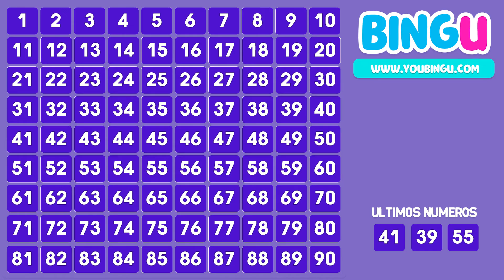BINGO CASERO Juega en casa con tu familia | BINGU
Ve todos los vídeos de bingo, sin música en nuestra web BINGU.